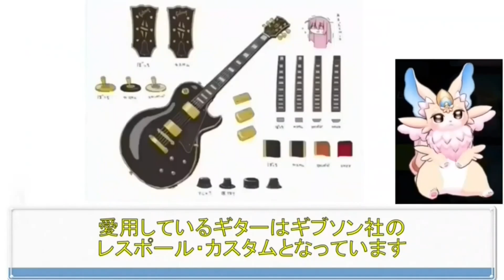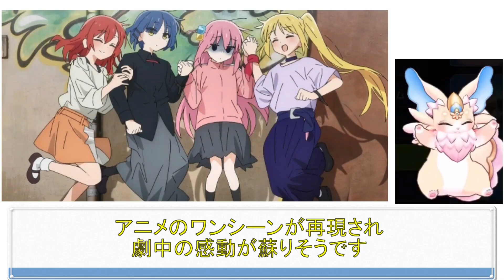ぼっち・ざ・ろっく！ ジャンピングガールズ ノンスケールフィギュア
■ぼっち・ざ・ろっく！ ジャンピングガール(ズ) ノンスケールフィギュア

今回は「ぼっち・ざ・ろっく！」より、ジャンピングガール(ズ)ノンスケールフィギュアを紹介しています！
結束バンドのメンバー4人が、ジャンピングしたノンスケールのフィギュアとなりました。
アニメ4話での名シーンが再現され、約200mmで立体化されていますよ。